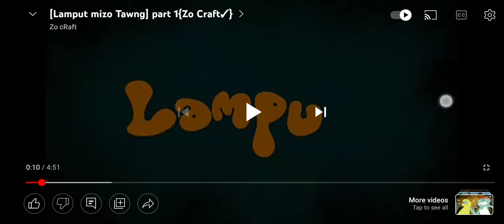lamput in mizo (part-1)